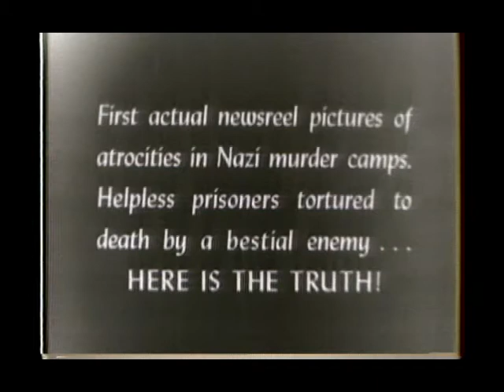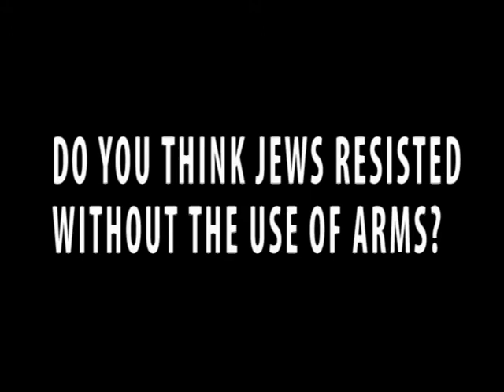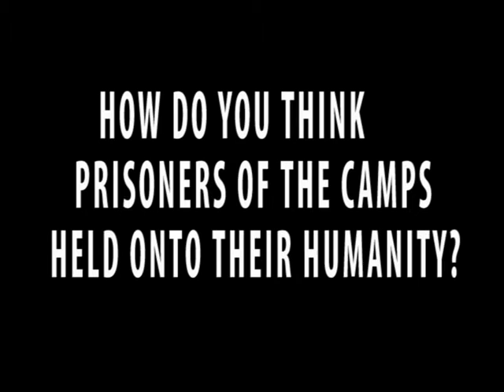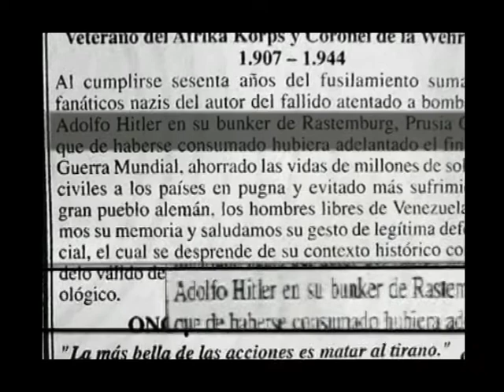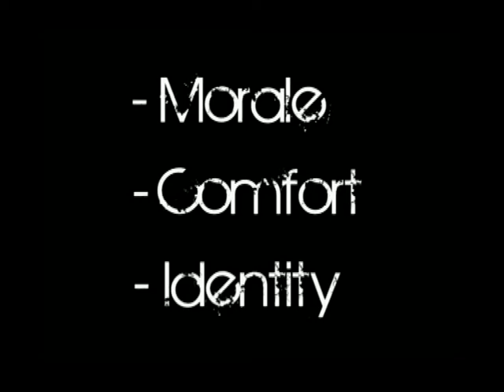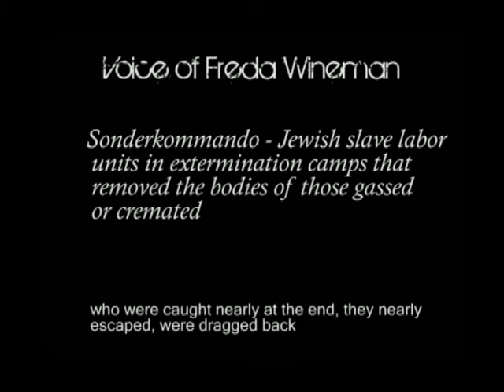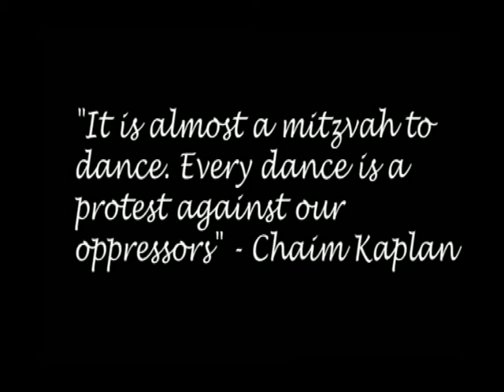Unarmed Resistance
A non-profit documentary on unarmed resistance in concentration camps, extermination camps, and ghettos. Made for an art class in school